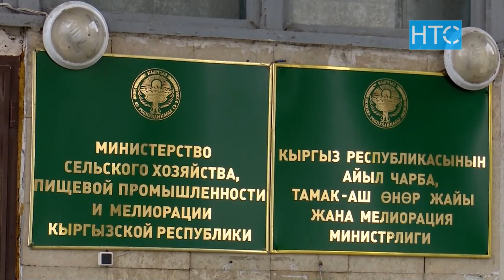Выращивание свеклы в КР становится не выгодным / 16.09.19 / НТС